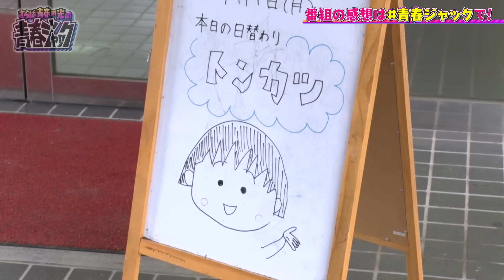【柔道部？ラグビー部？】綱引きの最強を決める戦いin新田高校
▼本編はTverで１週間無料配信予定

▼「FOD」では過去の「青春ジャック」が見放題♪